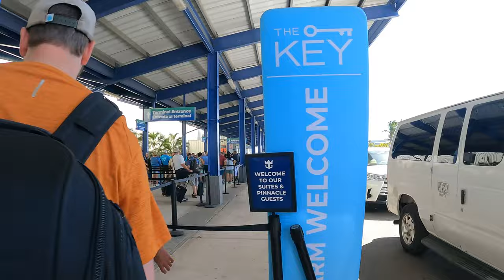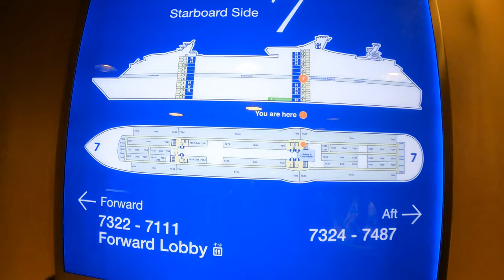Is Royal Caribbean's THE KEY Worth It? Embarkation Day: Voyager of the Seas, Royal Caribbean Cruise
We're Luke and Annie and thanks for joining us on this cruising adventure!  Be sure to check out all of our other Royal Caribbean Cruising videos Playlist here including the Royal Suite Tour & Symphony of the Seas:

If you’re looking for help planning and booking your next vacation shoot me an email, I am a certified travel advisor!